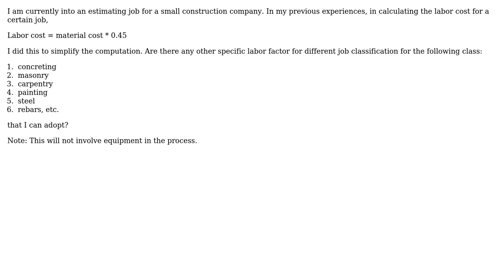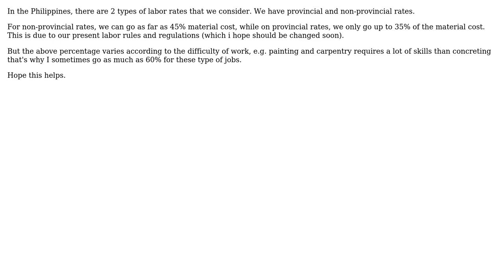Relationship between Material cost and Labor cost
With thanks & praise to God, and with thanks to the many people who have made this project possible! | Content (except music & images) licensed under CC BY-SA | Music | Images & others | With thanks to user Peace on Earth user Jem Eripol and the Stack Exchange Network Trademarks are property of their respective owners. You are responsible for your own actions.